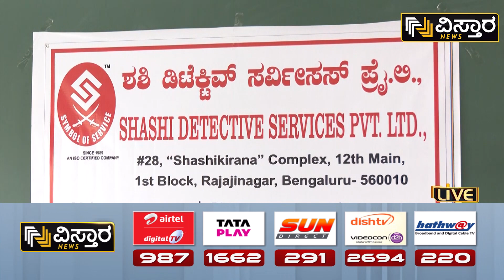ನಿರ್ಮಲಾನಂದ ಸ್ವಾಮೀಜಿ ದೀಕ್ಷಾ ದಿನದ ವಿಶೇಷ | Mega Job Fair News | Vistara News